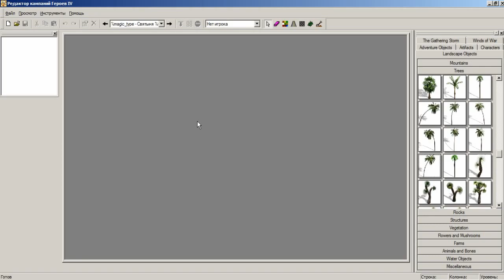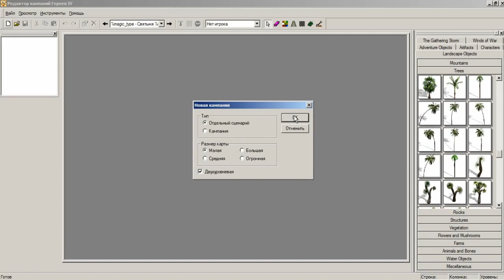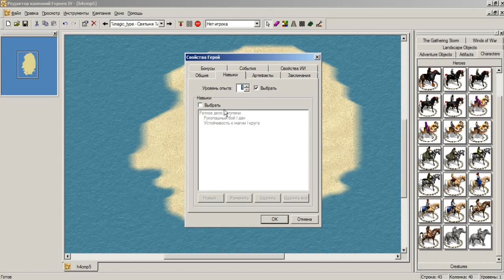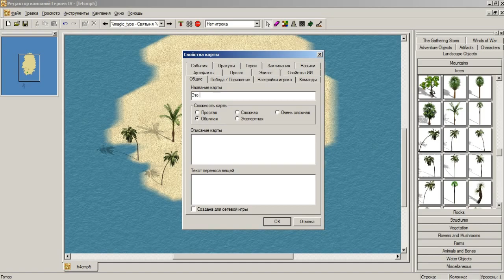Интерактив по Героям 4. Рисуем карту вместе!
Всем удачи в дальнейшем развитии этой карты!